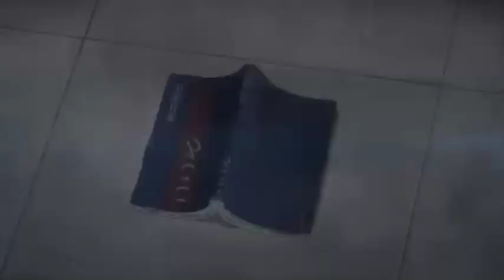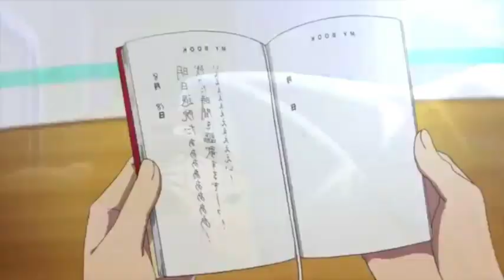Teri Duniya - Rizan Koirala | Deepak Agrawal | Official Music Video 2020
Teri Duniya Se